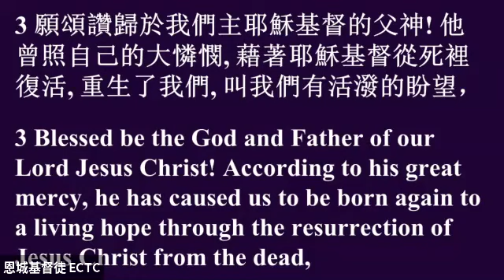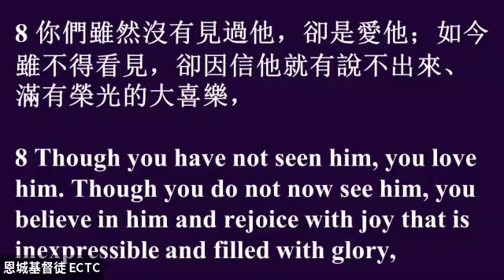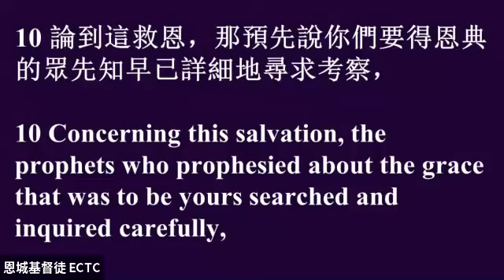06/20/2021 主日信息 Sunday Message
题目 Title：天路客活的盼望 The Live Hope of the Pilgrim
经文 Scripture:彼得前书 1 Peter 1:3-12
讲员 Speaker:刘志雄弟兄 Brother Peter Liu